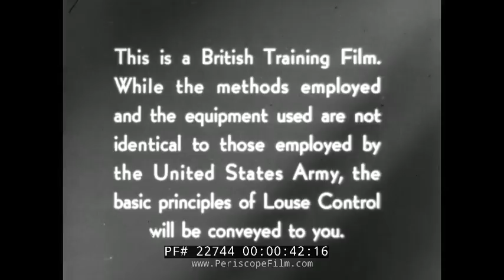WWII RESTRICTED FILM FIGHTING LICE LOUSE CONTROL 22744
This is a British training film, revised by the U.S. Army Signal Corps for use in American basic training.  In this film, lice are seen, their breeding described, their feeding and the different diseases they transmit to human body. At mark 1:15, lice are seen on clothing for one of their favorite hide out is in seams of clothes. Each corners of the clothing is used for egg production as seen at mark 1:43. Under the microscope, the eggs appear as grains of rice. They hatch out very quickly while the warmth from human’s body act as incubator for them and saving the mother from any further responsibility as seen at mark 2:05. Here they are on the human body and they suck the blood and die as seen at mark 2;32. The lice is capable of giving a man septic skin infections, relapsing fever, typhus and trench fever as seen at mark 2:52. Septic skin infection result from scratching after been bitten as seen at mark 3:12. Relapsing fever is seen at mark 3:29 which result from the blood mixing of the lice and human’s. Typhus and trench fever is seen at mark 3:40. This is caused from the pellets of the lice which drop on clothing and is been transmitted into the air.  This is seen at mark 4:05. History is full of disasters caused by these tiny beasts. These are seen from mark 4:13 through to mark 5:08. By cleaning oneself clean, lice can be prevented as seen at mark 5:25. Blankets and clothing should be kept to yourself. All blackest are sealed up and fully seamed to get rid of lice as seen at mark 5:57. As seen at mark 6:30, lie can be seen in the human hair breeding. Hence soldiers are advised to clean the hair. It is advised that all the men in the platoon should be disinfected all at the same time as seen at mark 7:10 so the works won’t be wasted. As seen at mark 7:47, all the men are checkup for infections all at the same time and that is it At mark 8:00 a louse under the armpit of a soldier. Now the armies have made special plans for the eradication of lice.

At mark 8:19, the MO calls the field hygiene section units with qualified sanitary assistance mounted on motorcycles. Appropriate disinfector is also mounted on a vehicle. Arriving at the camp, it goes immediately into action. At mark 8:53, the blankets are been checked and dusted. The medical officer also summons the mobile bath unit. As seen at mark 9:00. They bring with them affordable disinfectors as seen at mark 9:30. Their main work is to bath, barb and disinfects all troupes of the formation and it is been set up as the troupes are been brought to it as seen a mark 9:48. The men make their way to the bathing tent at mark 10:25, each men receive a numbered disk before removing their cloth so as not to cause mix ups. As soon as the battle dresses are removed, each are placed on  a rod and placed in a ret of disinfector and the heating machine is getting ready as seen at mark 10:55. Shirts and underwear are been taken for laundry and shoes are taken off as their boot receives disinfection as seen at mark 12:00. The men take their bath and each receives their clean cloths and underwear. At mark 12:50, the troupes leave the bath site as one of the troupes is left behind as seen at mark 12:58. He enters back into the bath vehicle as seen at mark 13:30 and from there got all the lice back on his clothing.  As seen at mark 13:55, at the mobile laundry, the dirty underclothing are disinfected to get rid of all lice. Its then washed thoroughly at mark 14:27. After the thorough washing, the cloth goes into a hydro extractor driven by electricity which removes excess water from the cloth as seen at mark 15:23. At mark 16:00, an oil drum is been worked upon to make a disinfector. This disinfector is seen at mark 16:57. Another type of disinfector is seen at mark 17:00. At mark 17:45, it’s been used to disinfect some blankets. At mark 18:05, a shower is made. At mark 19:03, a man is seen rubbing a louse powder AL-63 on his clothing and goodbye louse. Remember that cleanliness and use of your AL-63 is best to keep lice off.